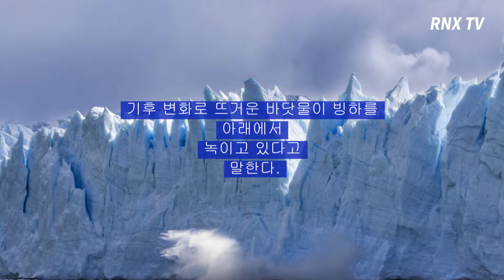남극 빙하, 기후 변화로 해수면 1/5 인치 상승시켜- RNX TV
'불안정' 얼음이 서남극의 25%에 달하는 곳에 영향을 미치고 있는 것으로 조사됐다.

이 소식은 'Geophysical Research Letters'에 발표된 최근 연구결과에서 나온 것이다.

이 보고서의 리더인 리즈 대학의 과학자 앤디 셰퍼드(Andy Shepherd)는 일부 지역의 눈과 얼음이 엄청난 양으로 줄어들었다고 전했다.

연구에 따르면, 이 양은 400피트나 된다고 한다.

앤디 셰퍼드는 '가디언'을 통해 "서 남극대륙 1,850 마일 구간의 빙하 앞의 물은 너무 뜨겁다."라며 "기후 변화로 뜨거운 바닷물이 빙하를 아래에서 녹이고 있다. 눈이 일정한 질량을 유지할 수 없도록 빠른 속도로 녹아서 얼음 자체가 불안정해졌다."며 기후 변화의 심각성을 지적했다.

또한 그는 "남극 대륙의 빙하가 거의 지난 30년 동안 전세계 해수면을 1/5 인치 상승시켰다."고 덧붙였다.